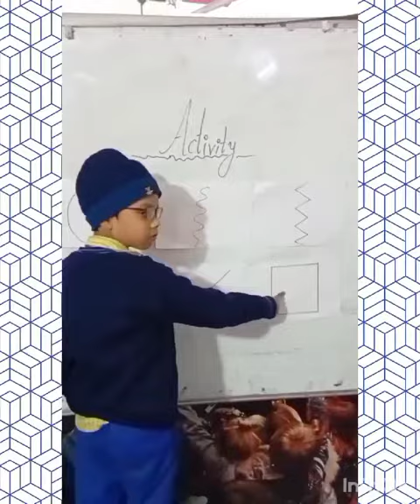Fun Activity For Kids In Class At CIP School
Kids having fun with learning activities at CIP School in class

Experience the magic of Crismtamsh Day with CIPS – where education meets celebration! 🌟🎉